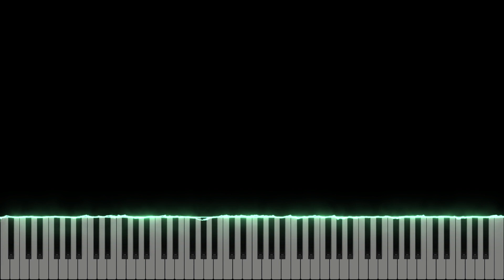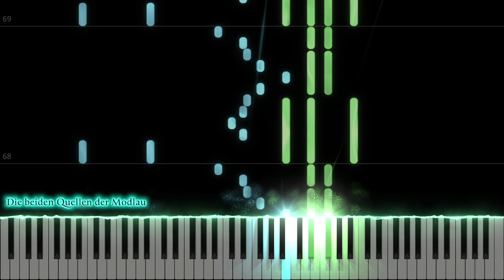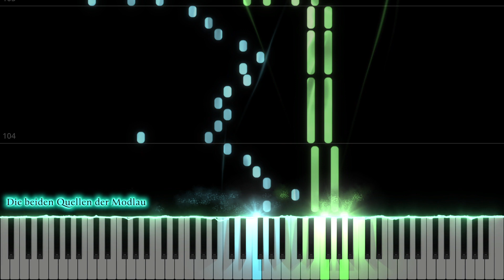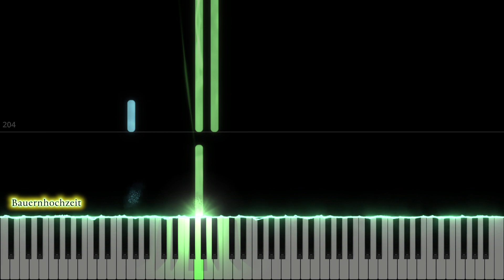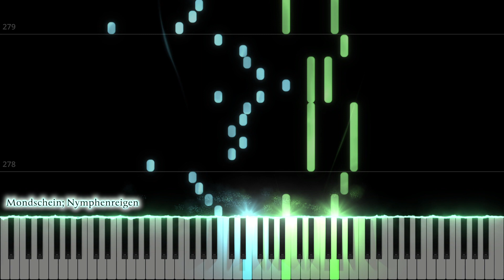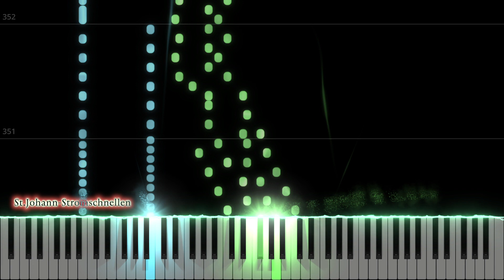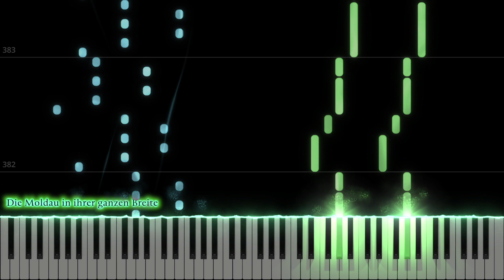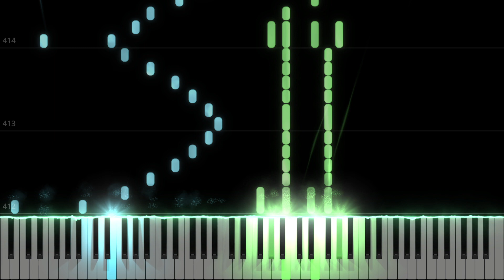Smetana Moldau for piano solo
I got a request to transcribe this symphonic poem. Thanks to the request/suggestion, I could study this masterpiece deeply. I cannot believe that the composer finished this orchestral work in 19 days.
Actually I didn't know his elaborate orchestration, it's amazing!

Má vlast, also known as My Fatherland, is a set of six symphonic poems composed between 1874 and 1879 by the Czech composer Bedřich Smetana. The six pieces, conceived as individual works, are often presented and recorded as a single work in six movements. They premiered separately between 1875 and 1880.
Vltava, also known by its English title The Moldau, and the German Die Moldau, was composed between 20 November and 8 December 1874 and was premiered on 4 April 1875 under Adolf Čech. It is about 13 minutes long, and is in the key of E minor.

In this piece, Smetana uses tone painting to evoke the sounds of one of Bohemia's great rivers. In his own words:

The composition describes the course of the Vltava, starting from the two small springs, the Studená and Teplá Vltava, to the unification of both streams into a single current, the course of the Vltava through woods and meadows, through landscapes where a farmer's wedding is celebrated, the round dance of the mermaids in the night's moonshine: on the nearby rocks loom proud castles, palaces and ruins aloft. The Vltava swirls into the St John's Rapids; then it widens and flows toward Prague, past the Vyšehrad, and then majestically vanishes into the distance, ending at the Elbe.
0:00 Die beiden Quellen der Modlau
2:53 Waldjagd
3:55 Bauernhochzeit
5:34 Mondschein; Nymphenreigen
9:23 St.Johann-Stromschnellen
10:51 Die Moldau in ihrer ganzen Breite
11:25 Vyšehrad Motiv